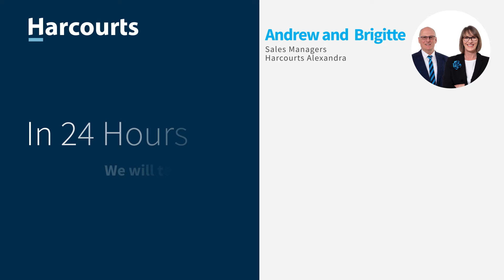What's your property worth in today's market?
In 24 hours we will tell you what your property is worth...
For a limited time, we are offering quick, no fuss, property reports to all local homeowners.

No home visit, just an address and we will do the rest!

The free report includes:
- An approx. selling range for your property
- Comparable properties in your area and what they sold for

Just click 'Learn More' below to get access to your property report.

Simple, fast & free.

©️ Property Report
 (Licensed REAA 2008)